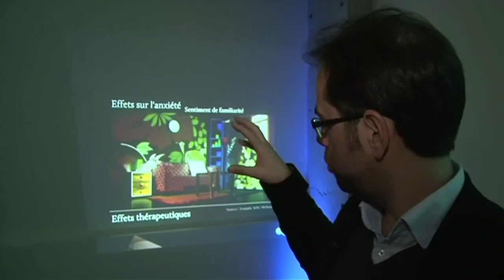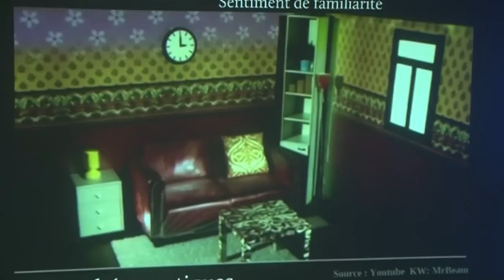Realidad virtual para niños enfermos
Es algo inédito en el mundo de la investigación. En Canadá, especialistas en el arte digital se asociaron con un hospital. Juntos, crearon un laboratorio para poner la tecnología de punta al servicio de los tratamientos. Un informe de AFPTV.